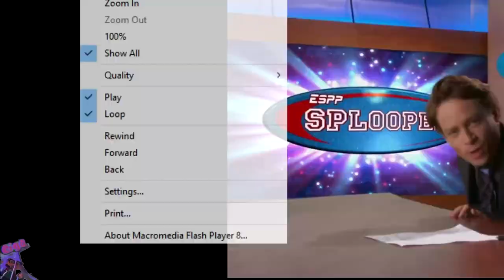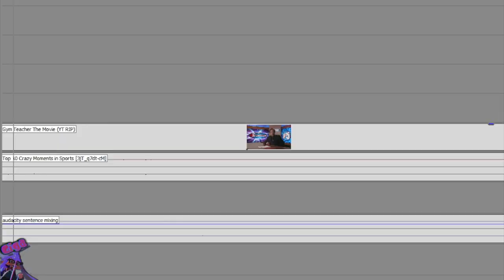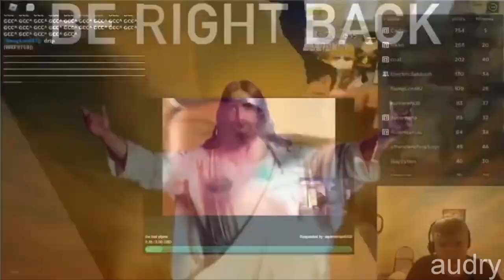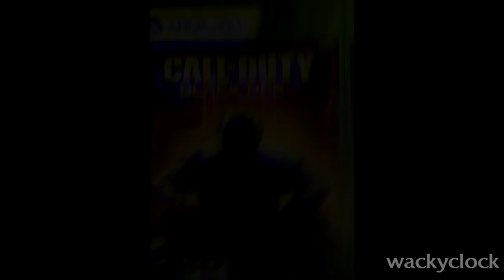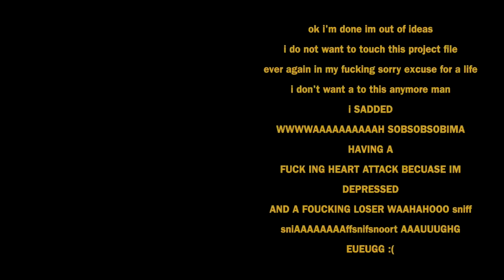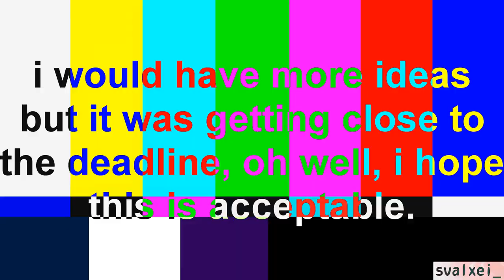GYM TEACHER: THE MOVIE: THE COLLAB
(⁠☞⁠ ⁠ಠ⁠_⁠ಠ⁠)⁠☞ ytp collab ⟵⁠(⁠o⁠_⁠O⁠)
starring the people that are named in the collab